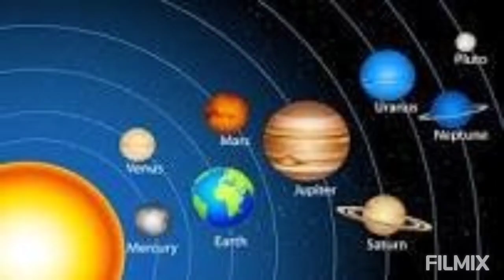om ka Rahasya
Om ek powerful mantra